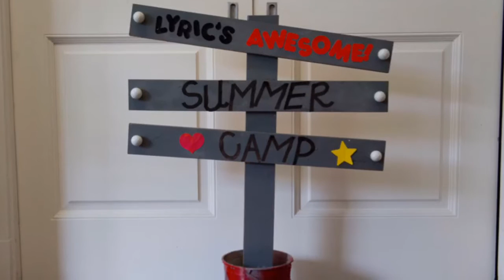Lyric's Awesome Summer Camp Week 3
Savannah Forbus, Lyric's Awesome Summer Camp Director, talks about the theme of this years camp and the goals they wish to achieve.